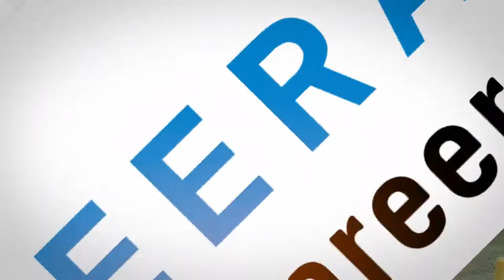【SPL2021 MD11】試合前インタビュー / Pre-match Interview🎤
Our Head Coach looks back recent 10 matches, and talks to us what is his opinion.

今回は重富計二監督に試合前インタビュー🎤
ここまで戦った10試合の振り返り、そして今後のチームに重要なことを話していただきました👤

アルビレックス新潟シンガポール アルビレックス新潟